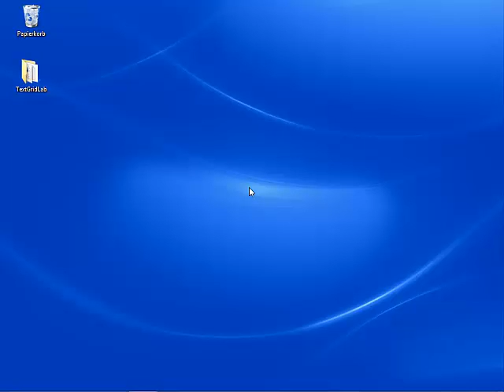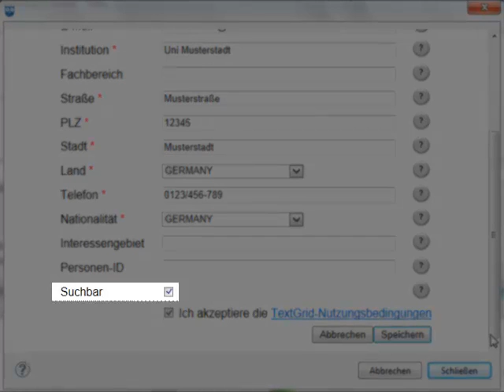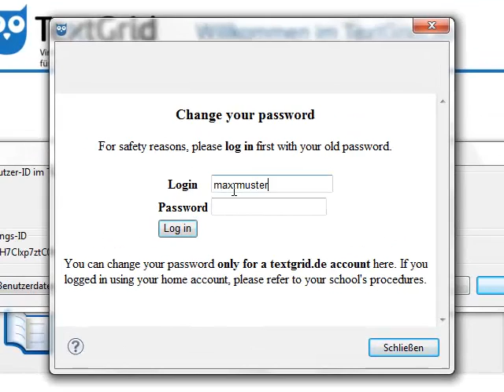TextGrid-Tutorial: Login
Der Einstieg in TextGrid: Das Login - Nutzerkennung und Passwort